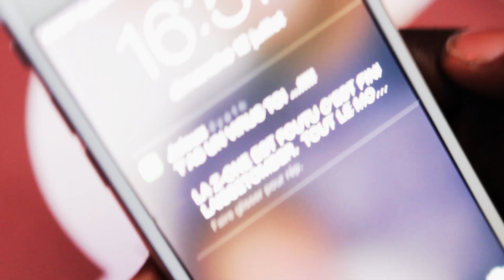LA Z ONE - ANTIVIRUS (CLIP OFFICIEL)